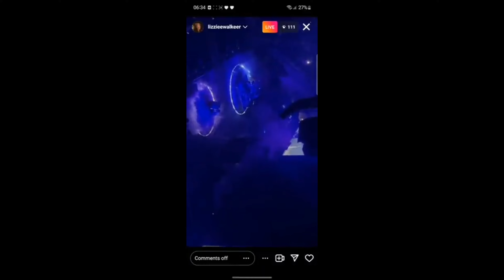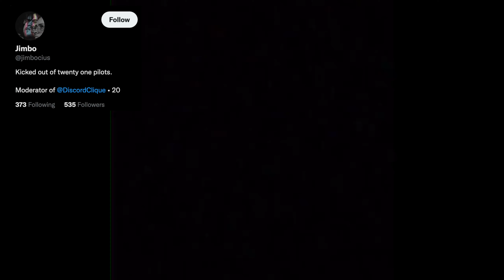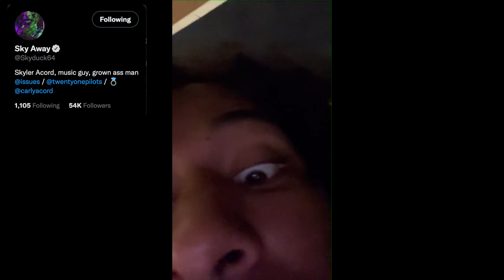A Very Tired TØP and SAI Band News:Updates:Reminders